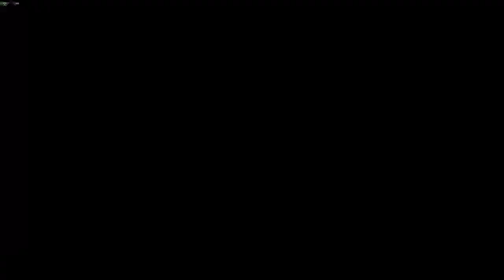Chronicles of Niggachan